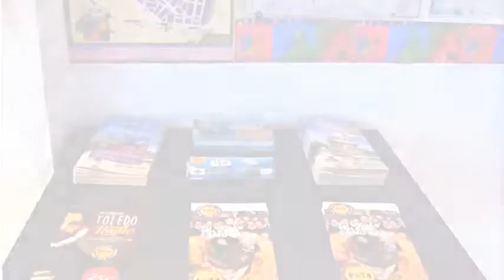Hostel Era Alonso Martinez en Madrid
Hostel Era Alonso Martinez es un Albergue de Madrid ubicado en Serrano Anguita, 11, Planta baja. Sus instalaciones también cuentan con recepción 24 horas, servicio de lavandería y calefacción. Hostel Era Alonso Martinez goza de una calificación de 8.1 basada en 649 comentarios otorgados por los viajeros.